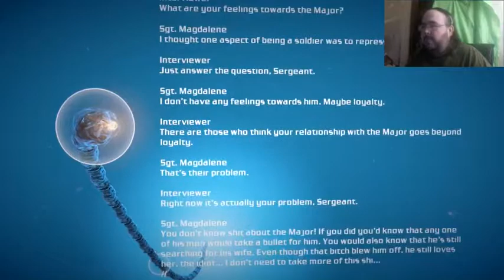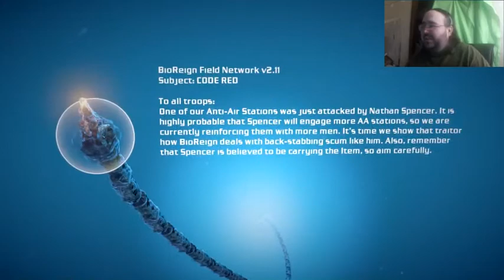[Gomer Plays] Bionic Commando Trilogy (Episode 12: Getting Out Of Dodge)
With the Carrion Device secure, Spencer just needs to meet up at the rendezvous point and get out of Ascension City!  But it'll be difficult to do with all those anti-aircraft guns blazing around...